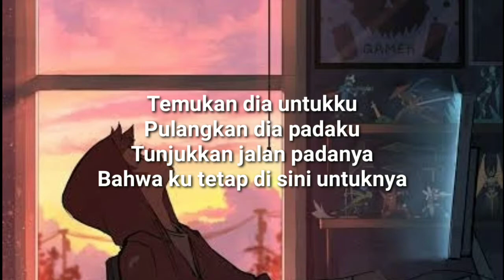Armada - Penantian lirik